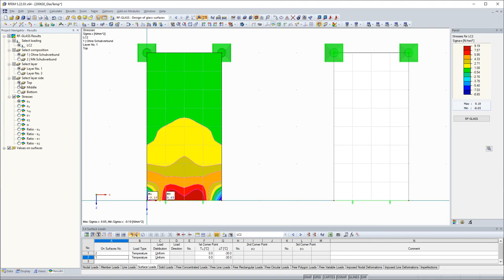[EN] [EN] FAQ 004468 | Vorrei progettare una lastra di vetro con carichi di temperatura. Il ...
Domanda:
Vorrei progettare una lastra di vetro con carichi di temperatura. In questo caso, viene visualizzato un messaggio che informa che il caso di carico include i tipi di carichi superficiali "temperatura" che non sono trasferiti al modello temporaneo creato. Come posso considerare i carichi di temperatura?

Risposta:
I carichi di temperatura come carichi di superficie su sezioni trasversali di vetro generali non possono essere considerati modellandoli come elementi solidi nel programma. Con le impostazioni predefinite, il pannello di vetro viene modellato utilizzando elementi solidi 3D.

Tuttavia, il calcolo 2D consente la modellazione dei carichi di temperatura come carichi di superficie. È possibile impostare questo nei dettagli della struttura degli strati, in modo che venga eseguito il calcolo 2D (teoria delle piastre). In questo caso, è possibile considerare anche l'accoppiamento a taglio tra gli strati, se necessario.

Ulteriori dettagli sul calcolo e sull'utilizzo del vetro stratificato sono disponibili nell'articolo tecnico "Calcolo e uso del vetro stratificato".

Dopo il calcolo riuscito, si ottengono i risultati per la rispettiva struttura a strati. L'immagine 04 mostra i risultati come esempio di una struttura a strati senza accoppiamento a taglio.